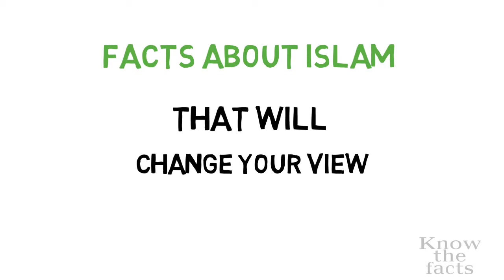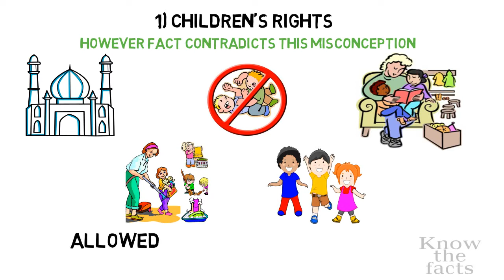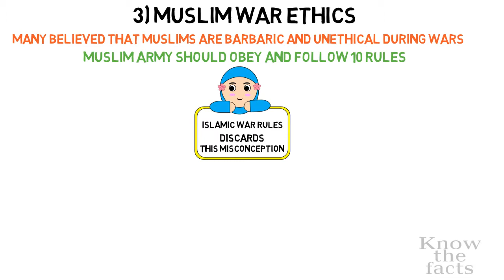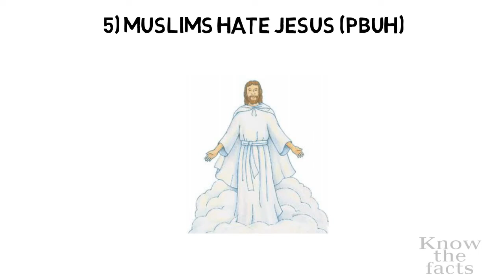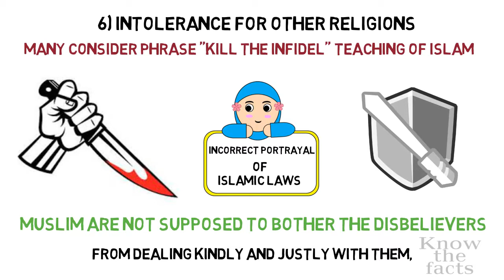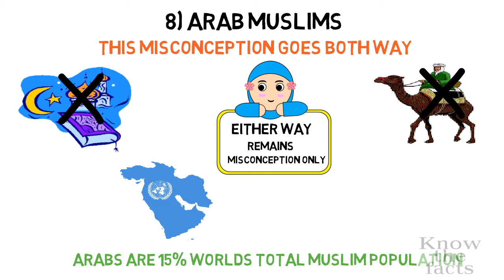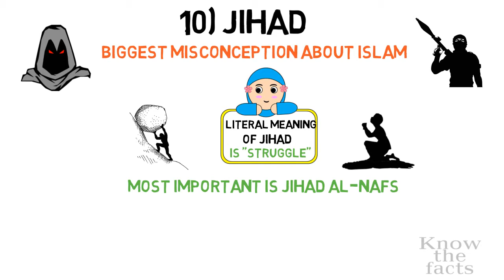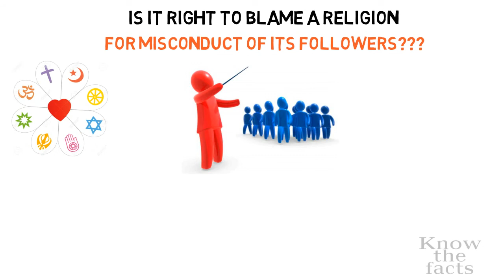Interesting facts about Islam | Know the Facts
Facts About Islam That Will Change Your View About Muslims Forever

Child Marriage
Many consider Prophet Muhammad (PBUH) to be a pedophile. It is true that he married a girl aged nine but that does not stand as pedophilia. Pedophilia is described as, “a psychiatric disorder in which an adult or older adolescent experiences a primary or exclusive sexual attraction to prepubescent children.” The girl whom Prophet Muhammad (PBUH) married had attained puberty 3 years before marriage. Puberty as a criteria for girl’s marriage was accepted since Biblical times. The marriage thus was never opposed by the society during that time and on the contrary was welcomed by the girl and her family. Islam also discards forceful marriage under any condition.

Muslim War Ethics
It is believed that Muslims are barbaric and unethical during a war. The Islamic rules for a Muslim army during a war completely discards this misconception. A Muslim army is supposed to obey the following 10 rules during a war:

Never commit treachery
Be good to the prisoners
Do not mutilate dead bodies
Do not kill children or infants
Do not kill women
Do not kill aged men
Do not cut or burn trees
Do not destroy buildings
Do not destroy an enemy’s flock, unless you use it for your food
When you pass people who have devoted their lives to monastic services leave them alone

Saluaddin, during the crusades, followed the ethics and honored the Frankish army that he defeated. He also sent fruits and gifts to his rival king Richard when he fell sick.

Islam Was Spread Peacefully
The number of followers of Islam was almost negligible initially. Thus, expecting a handful of people to force people to convert to Islam just doesn’t make any sense. Also, when the Mongols conquered most of the Islamic empire, they accepted Islam instead of destroying it. Thus, saying or believing that Islam was spread by the sword stands completely unacceptable.

Muslims Hate Jesus
It is often believed that Muslims hate Jesus. The fact is Muslims consider Jesus as one of God’s greatest Prophet. Quran too mentions Jesus to symbolize good virtue and character. Every Muslim is supposed to believe in the virgin birth and the many miracles of Jesus Christ. The only difference is that Muslims do not accept Jesus as their God.

Women’s Rights
This is one of the major reasons why people consider Islam to be a biased religion. It should be noted though that Islam considers women so high that it states heaven to be lying at the feet of a mother (woman). There are many Muslim countries who restrict women by putting up a few harsh laws which should not be confused with Islamic laws. Before Islam came to Arab, the birth of a daughter was considered to be an insult and female infanticide was too high. It was after the Prophet’s (PBUH) arrival that women got their share of human rights in Arab and actually represented the twin halves of men. A Muslim woman has every right to select or reject any man for marriage and also has equal right to seek a divorce. Islam in no way forbids a woman to leave her house and drive. It only forbids them from practicing professions which are unethical. Islam states it necessary for a woman to seek knowledge and it is a considered a sin if she refuses it.

Islam Is Against Terrorism
One of the darkest spot on the name of Islam, terrorism has completely dismantled the history of Islam. Almost every single practice of any terrorist group is against Islamic laws then how is it an Islamic terrorism? When Islam forbids its followers and warns them strictly to avoid harm to any innocent then how is terrorism Islamic? Quran clearly states,“fight in the way of Allah those that fight you but do not transgress limits for god does not love transgressors.” This means that Muslims are allowed to fight only in their self defense and cannot harm anyone who doesn’t harm them. Islam teaches to avoid violence even in self defense. It does not allow a Muslim to attack an innocent under any condition.

By far the biggest misconception about Islam, Jihad has been portrayed as the biggest evil force behind terrorism. The literal meaning of the Arabic word ‘Jihad’ is struggle. With respect to Islamic studies it refers to one’s own struggle in the way of God. Struggle to preach what God wants his humans to do. There are many forms of Jihad but the most important one is the Jihad al-nafs which means struggle against ones self. Giving up your hunger and thirst is Jihad. Taking out time from our worldly life to remember God five times a day is Jihad. Giving out a share of our hard earned money to the needy is Jihad. A suicide to kill others is not Jihad. Killing innocents on the name of Allah is not Jihad. Anyone who kills an innocent for any reason is considered a criminal according to Islamic laws.